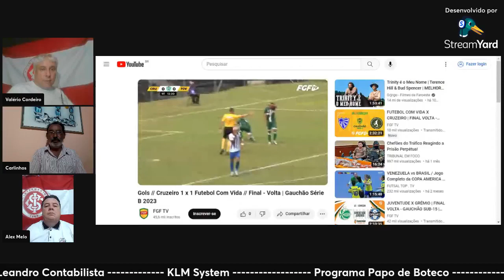Programa Papo de Boteco em 10/12/2023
Programa da Rádio Santa Isabel sobre futebol.